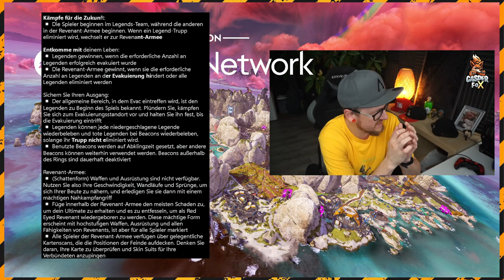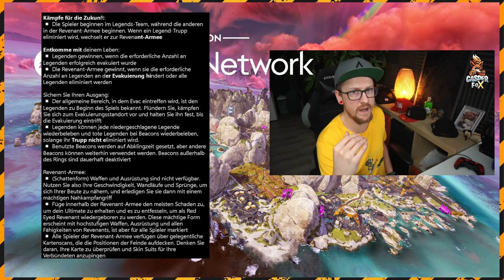Revenant Army Event und 11500 Coins Verlosung Apex Legends Season 19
Revenant Armee Event und 11500 Coins Verlosung Apex Legends Season 19